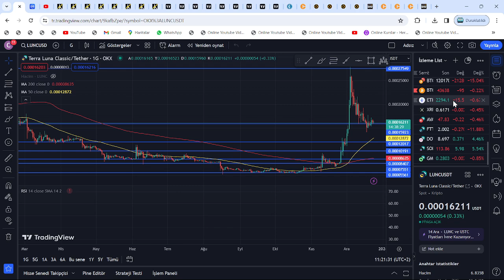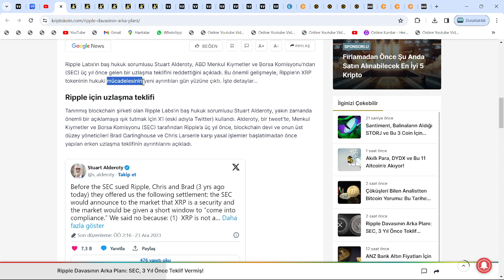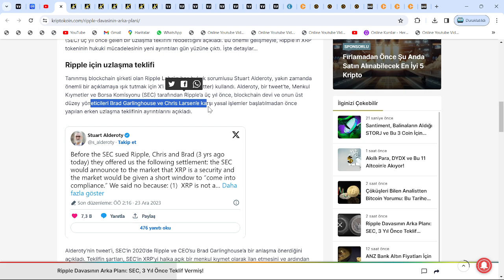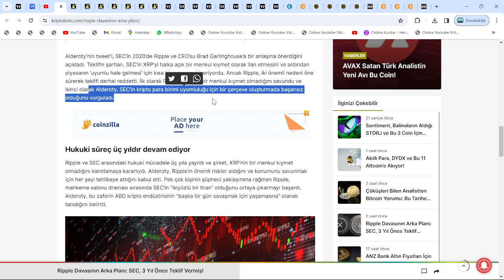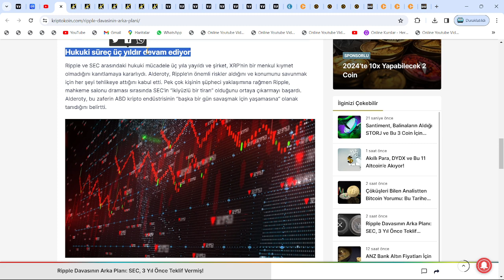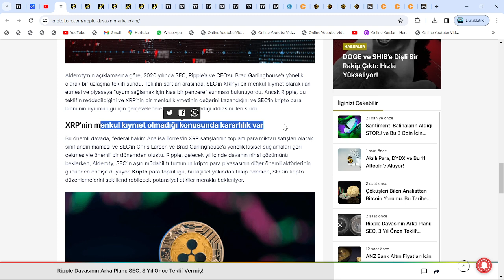XRP EKİBİ, POSTA KOYDU: SEC, RİPPLE'A BARIŞ İÇİN YALVARIYOR🚀CEO, HER ŞEYİ ORTAYA ÇIKARDI🔥SON DAKİKA🚀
Bu videomuzda kripto borsalarının en popüler alt coinlerinden birisi olan Ripple'ı yani XRP coin'i inceledik. Uzun süredir süregelen SEC davası ve borsadaki genel düşüşle değer kaybeden ripple'ın; Kısa, orta ve uzun vade hedeflerini inceledik. Aynı zamanda destek-direnç noktalarını ve nerelerden alım satım yapabileceğimizi söyledik. Son gelişmelerle beraber mahkeme sec'in kararını reddederek ethereum'u bir menkul kıymet olarak belirledi. Ripple'ın bir çalışanı biden tarafından FED'e atandı. Abd'li yargıçların da xrp kazanacak, sec uzlaşma istiyor demesiyle birlikte ripple ceosu ve dava avukatından mayısta zafer nidaları geldi. Gelecek ay Ripple davasının ara kararı verilecek. Ripplee bu sefer kazanabilir. Bu video yatırım tavsiyesi içermemektedir.